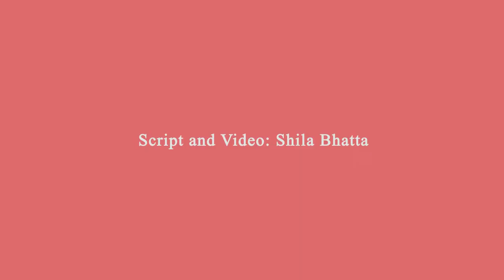How to form PSEA Policy in an organization?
PSEA Policy within an organization is formed with the aim to end sexual exploitation and abuse by humanitarian organizations and workers and protect and promote safety of the beneficiaries. This video explains the steps that need to be taken while forming PSEA policy within an organization.